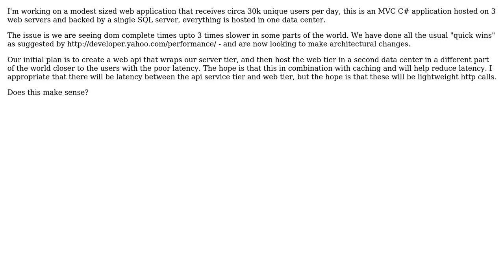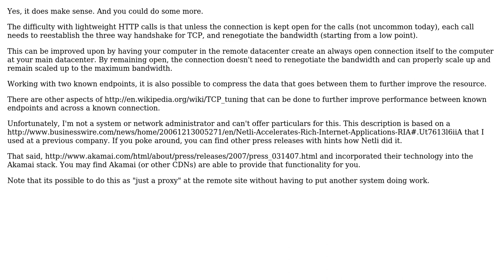How do you reduce geographic latency in web application (MVC ASP.net) backed by a single database?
Software Engineering: How do you reduce geographic latency in web application (MVC ASP.net) backed by a single database?

With thanks & praise to God, and with thanks to the many people who have made this project possible! You are responsible for your own actions.